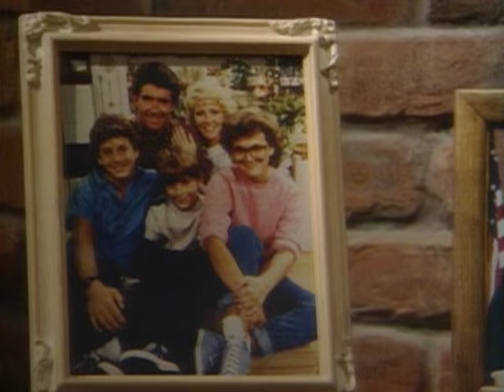Theme Song | Growing Pains | Warner Archive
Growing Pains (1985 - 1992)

Check out the acapella version of Growing Pains' theme song!

Created by Neal Marlens
Starring Alan Thicke, Joanna Kerns, Kirk Cameron